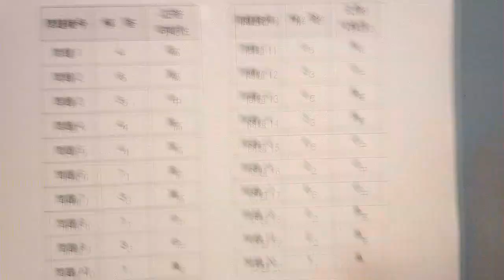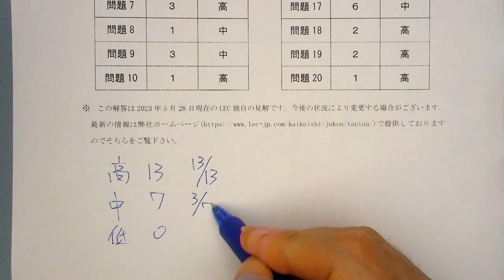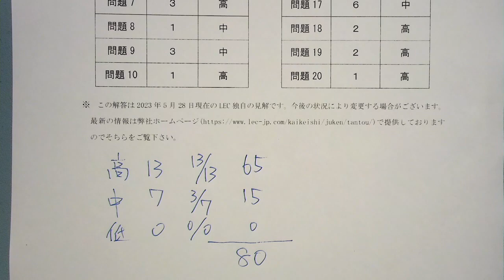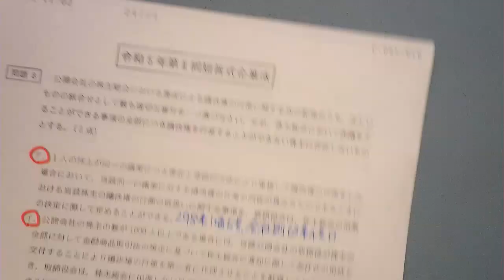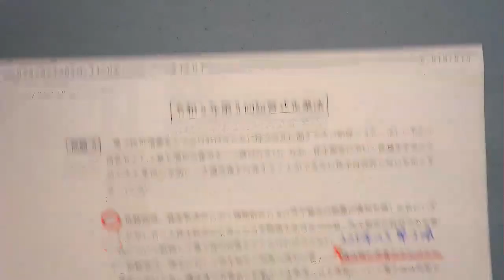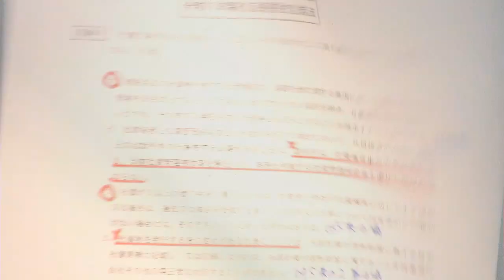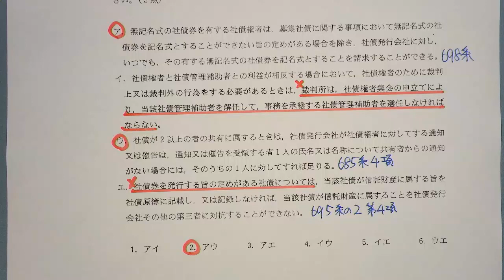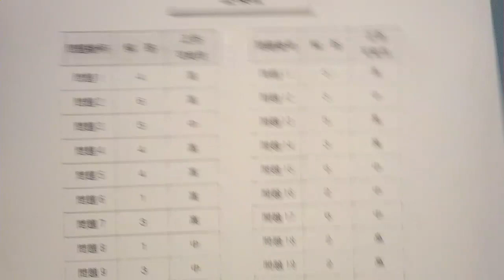【LEC会計士】令和５年 第Ⅱ回 短答式試験 解説動画＆合格ボーダー‹企業法›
2023年5月実施 公認会計士 短答式試験 企業法 解答解説と合格ボーダーです。